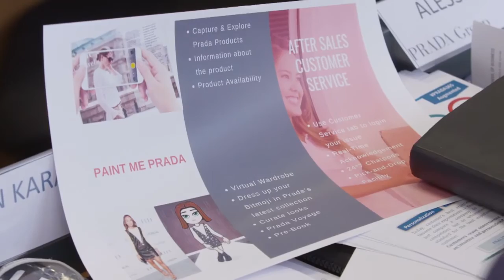Prada Guide: Yale and Politecnico School of Mangament Students commitment towards the conference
The Schools of Management of Yale University and Politecnico di Milano have conducted a student contest with twenty-two groups of three students each. The finalists took part in a Hackathon - an intense full day working session - to develop new ideas addressing sustainable issues through digital technologies that have been lately showed at the Milan s conference.

Also Watch:
Prada Guide: Yale and Politecnico School of Mangament Students commitment towards the conference in 2018

Prada Guide: Shaping a Sustainable Digital Future_the best of 2018